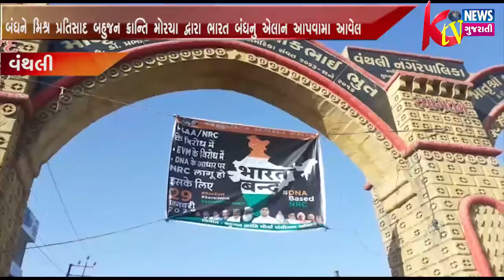VANTHLI: વંથલી બંધને મિશ્ર પ્રતિસાદ બહુજન ક્રાન્તિ મોરચા દ્વારા ભારત બંધનુ એલાન આપવામા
VANTHLI: વંથલી બંધને મિશ્ર પ્રતિસાદ બહુજન ક્રાન્તિ મોરચા દ્વારા ભારત બંધનુ એલાન આપવામા આવેલ.